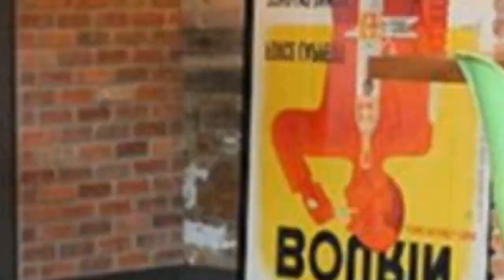75 Gray Floor And Yellow Floor Basement Design Ideas You'll Love 🌈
0:00:00 - Intro
0:00:12 - Gray Floor And Yellow Floor Basement Design Ideas You'll Love: Inspirations 1 to 25
0:03:03 - Gray Floor And Yellow Floor Basement Design Ideas You'll Love: Inspirations 26 to 50
0:06:07 - Gray Floor And Yellow Floor Basement Design Ideas You'll Love: Inspirations 51 to 75

Hello there!🌈